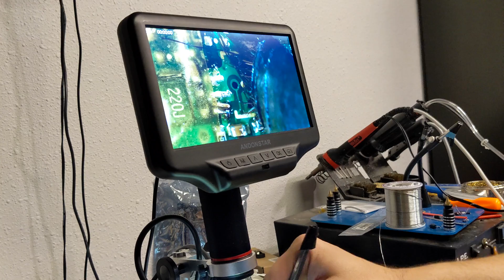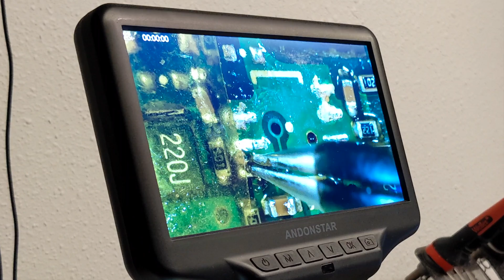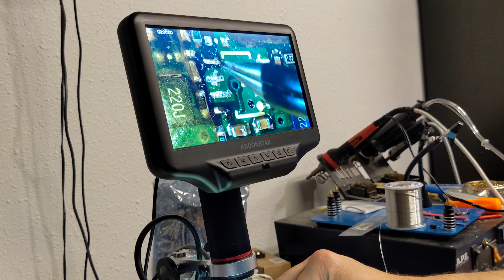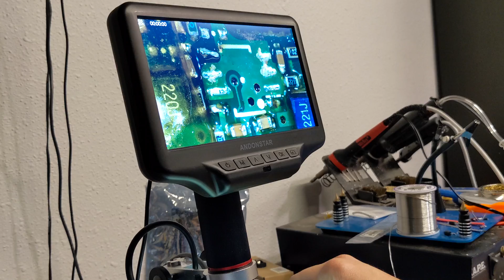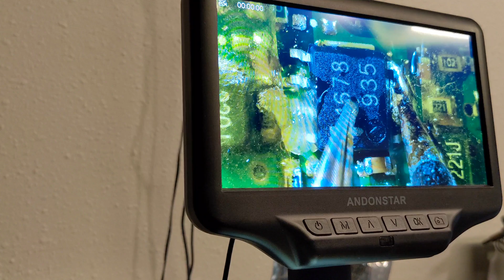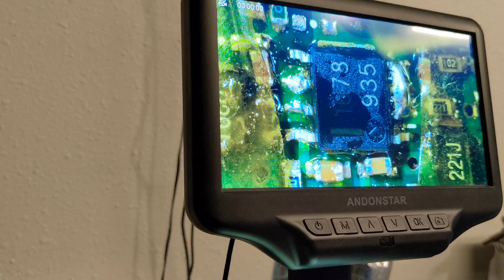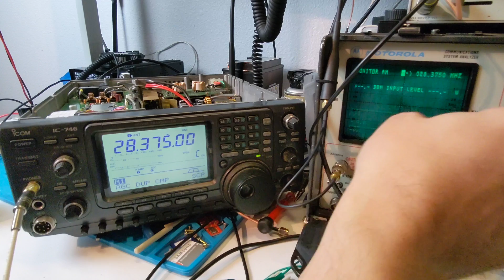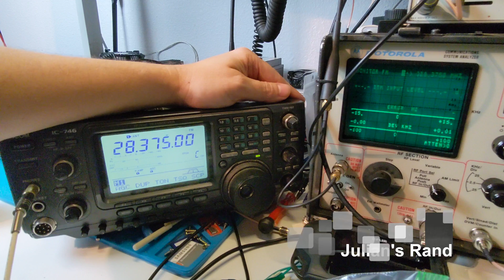Cleaning Up The Other Guy's Work, IC-746 Stopped Transmitting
I'm no longer accepting repair work. Off saving the taxpayer money in D.C.

Great write-up on common issues with the icom IC-7400, IC-746 & IC-746PRO